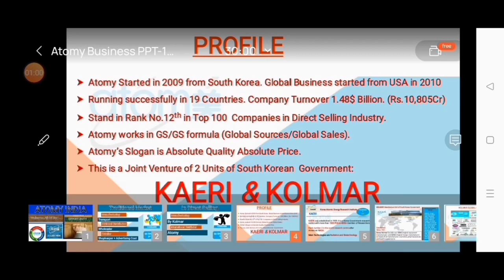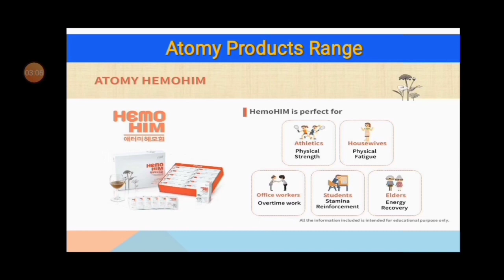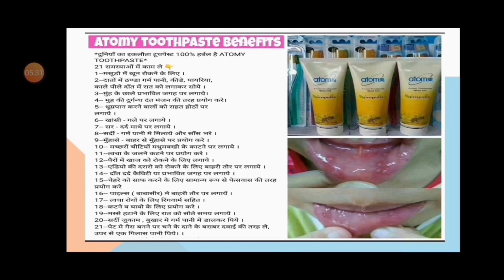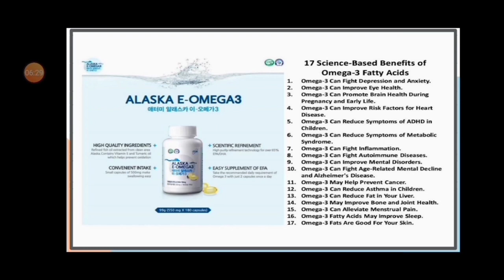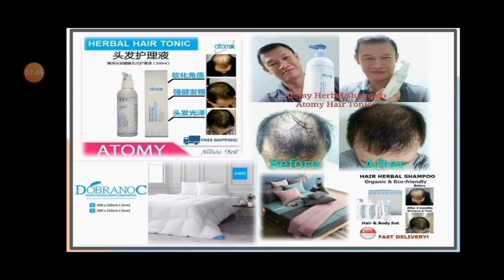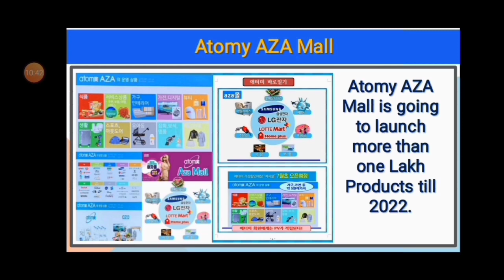Atomy के लोग खोल रहे है उनके काले चिट्ठे || Network Marketing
Atomy India Pvt Ltd Company product price list 2022
Atomy India Pvt Ltd products price list 2022
Atomy India Pvt Ltd Company products price list 2022
Atomy india Pvt Ltd top achievers in india 2022
Atomy India Pvt Ltd l business
Atomy India Pvt Ltd success story
Atomy India Pvt Ltd Company success story
Atomy India Pvt Ltd success stories
Atomy India Pvt Ltd company success stories
Atomy India Pvt Ltd kya hai
Reality of Atomy India pvt Ltd
Atomy India Pvt Ltd Company scam
Atomy India Pvt Ltd Company frauds
Atomy Products
vestige air purifier
vestige rice bran oil
my vestige
vestige scam
TSS vestige
team Sonu Sharma vestige
TSS achievers
TSS vestige achievers
team Sonu Sharma
team Sonu Sharma achievers
team Sonu Sharma vestige achievers
TSS youth icon
TSS vestige youth icon
team Sonu Sharma youth icon
team Sonu Sharma vestige youth icon
TSS leader left TSS
team Sonu Sharma kya hai
Sonu Sharma income
vestige Sonu Sharma
top Network Marketing company in india
top network marketing companies in india

In this video ,Mr Shubham Mittal has shown you " HOW A PERSON OF ATOMY OS SHOWING THE DISADVANTAGE OF JIS COMPANY , AND THESE ARE THE REALLY TRUTH OF ATOMY COMPANY, DUE TO WHICH THIS COMPANY IS NOT GROWING IN INDIAN MARKET AND IF THIS WILL BE CONTINUE THEN ATOMY WILL NOT GET GOOD RESULT AS EXPECTED , THIS LACKING OF COMPANY SHOULD BE REMOVE OTHERWISE THEY WILL NOT GET A GOOD RESPONSE FROM MARKET
THIS COMPANY IS NOT ABLE TO GIVING PRODUCTS PRICE AS PER MAXIMUM INDIAN MARKET, THATS WHY THEY ARE DEGROWING IN MARKET DAILY BY DAILY , SO PEOPLE IF YOU ARE GOING YO JOIN THIS ATOMY COMPANY THEN YOU SHOULD BE AWARE FROM THIS COMPANY ."